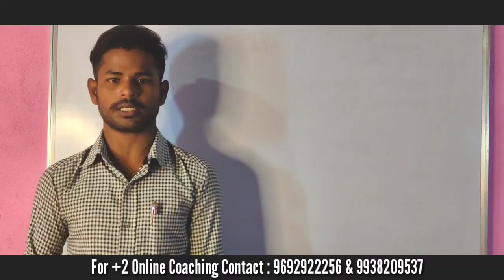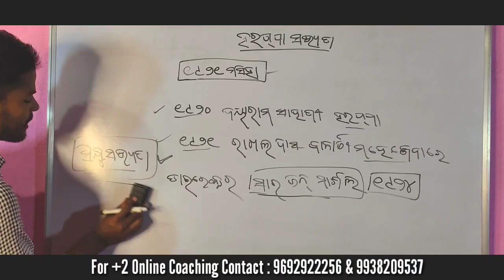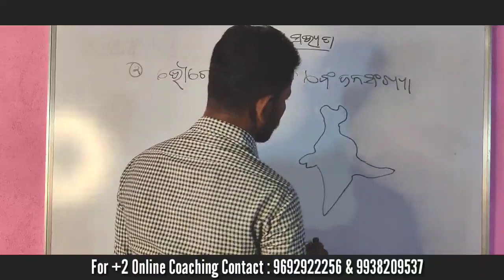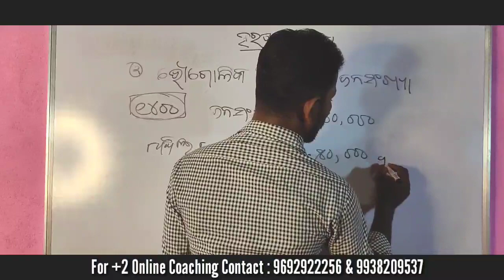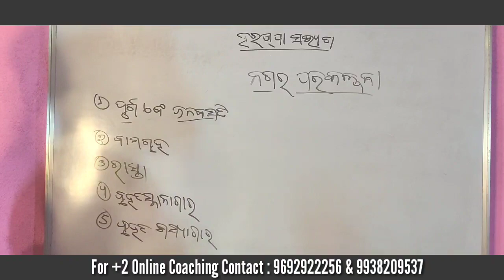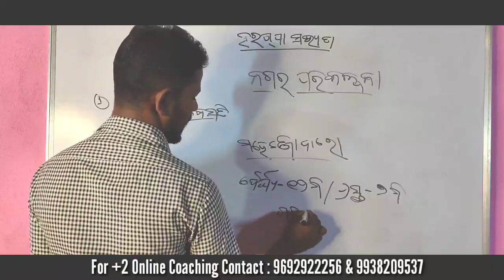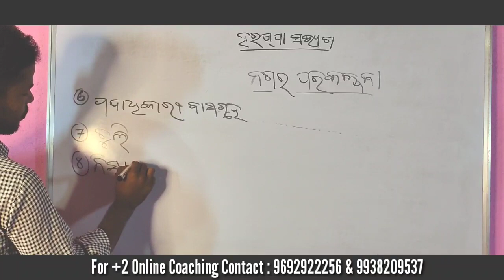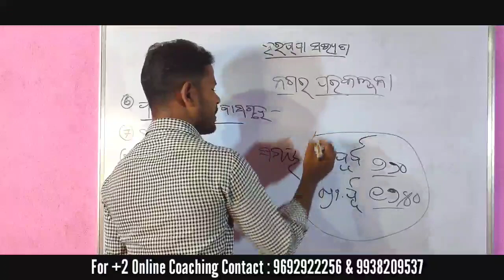Class-02 History +2 2nd Year Harppan Civilization ହରପ୍ପା ସଭ୍ୟତା CHSE ODISHA +2 2ND YR BHARAT ITIHAS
👆👆ଉପରେ Click କରି Join ହୁଅନ୍ତୁ👆👆

+ *2 2nd Year Arts only*

ଯୁକ୍ତ ଦୁଇ ପରୀକ୍ଷା-୨୦୨୨ ପ୍ରସ୍ତୁତି ପାଇଁ ଏହି Tetegram ଚ୍ୟାନେଲରେ Join ହୁଅନ୍ତୁ ।

chse odisha,
online classes
odisha plus two 2nd year
chse odisha +2 2nd year bharat itihas
online class for odisha +2 students
plus two +2 2nd year political science
chse odisha economic class
chse odisha history class
chse odisha logic class
chse odisha education class
chse odisha mil odia class
+2 2nd year arts classes
+2 2nd Year Logic Classes
+2 logic class
+2 2nd Year logic class
chse odisha +2 2nd topic wise class
chse odisha plus two 2nd year logic class
odisha +2 2nd year logic class
+2 2nd logic important questions
+2 2nd logic selected questions chse odisha exam 2021
+2 2nd Year Education Classes
+2 Education class
+2 2nd Year Education class
chse odisha +2 2nd Education topic wise class
chse odisha plus two 2nd year education class
odisha +2 2nd year education class
+2 2nd education important questions
+2 2nd education selected questions chse odisha exam 2021
+2 2nd Year English Classes
+2 English class
+2 2nd Year English class
chse odisha +2 2nd English topic wise class
chse odisha plus two 2nd year English class
odisha +2 2nd year English class
+2 2nd English important questions
+2 2nd English selected questions chse odisha exam 2022
+2 2nd Year mil odia Classes
+2 mil odia class
+2 2nd Year mil odia class
chse odisha +2 2nd mil odia topic wise class
chse odisha plus two 2nd year odia class
odisha +2 2nd year odia mil class
+2 2nd mil odia important questions
+2 2nd odia mil selected questions chse odisha exam 2022
+2 2nd Year political science Classes
+2 pol science class
+2 2nd Year pol science class
chse odisha +2 2nd topic pol science wise class
chse odisha plus two 2nd year political science class
odisha +2 2nd year pol science class
+2 2nd pol science important questions
+2 2nd political science selected questions chse odisha exam 2021
chse odisha plus two 2nd year online classes
odia online class channel
best online tuition odisha
best classes odisha
+2 Economics
+2 Economics chapter
CHSE Odisha
Chse Exam Odisha
Chse Exam-2021
Chse Board Exam
+2 Exam Odisha, +2 Board Exam Odisha,
Higher Secondary Exam Odisha
Economics class 12
+2 History
+2 2nd year History
+2 Arts, +2 Vocational
+2 History 1st Chapter
Chse Odisha, Chse exam Odisha
Chse exam 2021 Odisha
Chse Board exam Odisha
+2 exam Odisha, +2 exam
+2 exam 2022 Odisha
Chse exam 2022 History Paper,
Odisha Odia Educational
Educational Odia
Best Educational Odia Channel
Best chse Educational Channel
Best +2 Educational achannel
Odisha Academy +2 2nd Year Classes
Odisha Academy +2 2nd year Art's Classes
Odisha Academy Plus two 2nd Year Class Art's

MISSION OTET-2022
100% Sure Success

ମୋର ଦୃଢ଼ ସଂକଳ୍ପ ମୁଁ ଶିକ୍ଷକ ହେବି ତେବେ କିପରି ସଫଳ ହେବି ଆମ ଚ୍ୟାନେଲ ଓଡିଶା ଏକାଡେମୀ ଫ୍ରି-କ୍ଲାସ ଦେଖିବେ ଏବଂ OTET ପରୀକ୍ଷାରେ ୧୦୦% ସଫଳତା ପାଇଁ ଆମେ ପ୍ରସ୍ତୁତ କରିଛୁ PDF Study Materials ଯାହାକୁ ଆପଣ ଆମ ପାଖରୁ କିଣି ପାରିବେ ।
Study Material Price List
1. OTET Paper-I =₹499
2. OTET Paper-II= ₹549 (Art's Only)
3. Both Paper I & II =₹699 (Arts Only)
4. Common Odia,English,CDP =₹299 ( Both Paper- 1&2 )
କେମିତି Study Materials ପାଇବେ :-
1. Payments କରିବା ପରେ Payments Screenshot ଆମକୁ Call/WhatsApp-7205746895 ନମ୍ବରକୁ Send କରିବେ ।
2. କେଉଁ ପେପର କିଣିବେ ଏବଂ ନିଜର Details ଦିଆଯାଇଥିବା WhatsApp ନମ୍ବରକୁ ପଠେଇ ଦିଅନ୍ତୁ ।
3. ଏହା ପରେ ଫେବ୍ରୁଆରୀ-୧୫ରେ ସମସ୍ତଙ୍କୁ PDF ମିଳିଯିବ ।
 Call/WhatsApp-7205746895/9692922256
Payments କିପରି କରିବେ :-
 ଆପଣ ନିଜର Choice ଅନୁସାରେ Payments କରନ୍ତୁ ।
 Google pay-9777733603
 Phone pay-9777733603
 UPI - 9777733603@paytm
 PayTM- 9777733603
Account Details :-
 Trilochan Malik